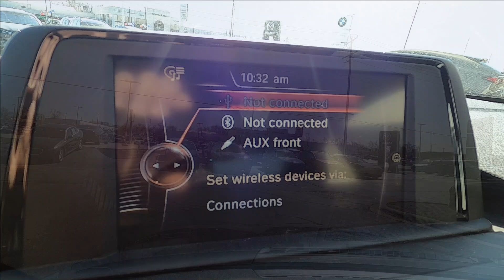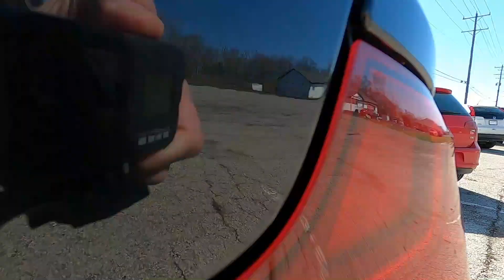2016 BMW M235-6 Speed POV - RECON - Quick Look